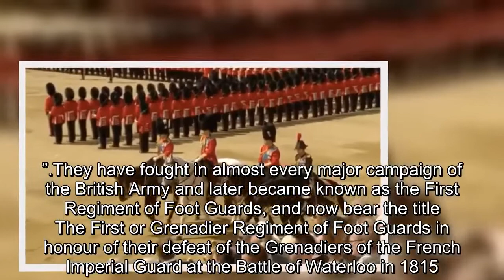Sarah Ferguson says she is “very proud” of Prince Andrew following his Trooping horseback debut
Sarah, Duchess of York has said that she is “very proud” of the Duke of York following his debut at Trooping the Colour as Colonel of the Grenadier Guards.Taking to Twitter, the Duchess wrote: “Very proud of The Duke Of York Colonel of the Grenadier Guards.” Prince Andrew mounted a horse for the first time at this year’s Trooping the Colour.The royal has been undergoing riding lessons ahead of the event where he rode on horseback behind The Queen’s carriage alongside Prince Charles, Prince William and Princess Anne.Prince Andrew, who appears to be the only one of Her Majesty’s children who has not inherited a passion for horses, finally took to the saddle on a horse called Elizabeth – Princess Anne’s former mount.The Duke rode on horseback this year due to his recent appointment as Colonel of the Grenadier Guards following the Duke of Edinburgh’s retirement last year.Prince Charles is currently Colonel of the Welsh Guards, Prince William is Colonel of the Irish Guards, and Princess Anne is Colonel of the Blues and Royals. The Duke of Edinburgh had been Colonel of the Grenadier Guards since 1975.
The Grenadier Guards were formed by King Charles II in Flanders in 1656, and were known as His “Royal Regiment of Foot Guards.”
They have fought in almost every major campaign of the British Army and later became known as the First Regiment of Foot Guards, and now bear the title The First or Grenadier Regiment of Foot Guards in honour of their defeat of the Grenadiers of the French Imperial Guard at the Battle of Waterloo in 1815.
The Duke of Edinburgh retired from public duties last year, and now only makes appearances at a few selected events.
Prince Philip, who turns 97-years-old tomorrow, was absent from today’s proceedings but was no doubt watching his son take up the reigns from home.